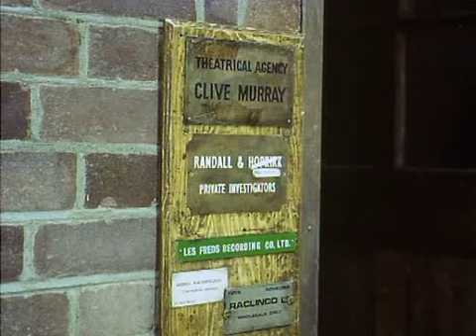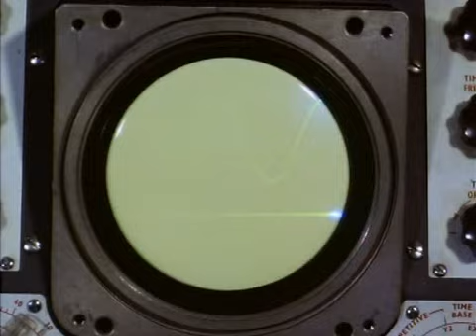Randall i Hopkirk Deceased odc. 4